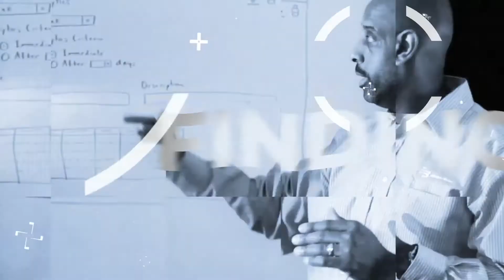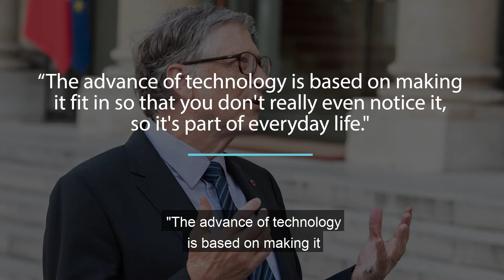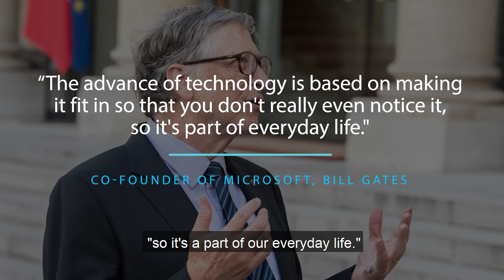The World’s Smallest AMI Fixed Network for Water Utilities | The Smart Water Show, Episode 5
When was the last time a technology just blew your mind?

For me, it was my smart watch. There are so many great apps that increase my productivity and just make things easier. That’s exactly what technology should do for us. In this video, I’m going to share with you a mind-blowing recent discovery of mine about water utility AMI fixed networks and the development of the world’s smallest fixed network.